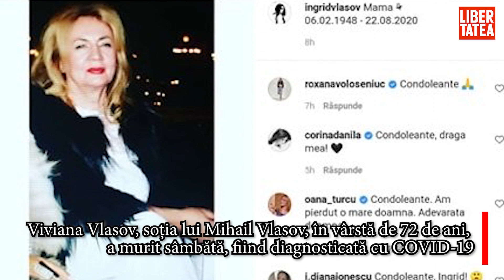Soţia lui Mihail Vlasov, depistată cu COVID-19, a murit: "Virusul i-a devastat..."